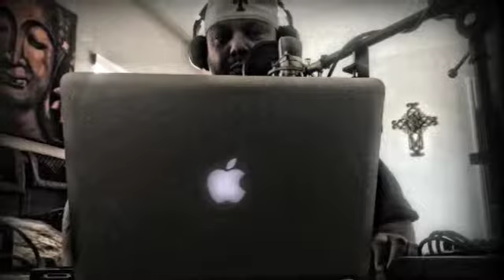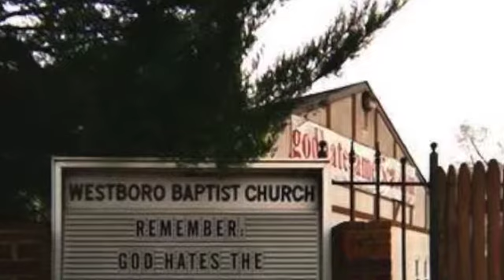Episode 6 - Friday Night Lights Podcast with Jake Hirsch - Mark Pavelich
Jake met Mark Pavelich sometime back in 2007 while booking a fighter on one of his shows. Seven years later and their friendship is still going strong. Mark comes on the show to discuss his life before the Maximum Fighting Championship and what it was like growing up in Windsor, Ontario before making the trek out west. Mark gives Jake some solid business advice and how when someone lays down a challenge it can be all the fuel you need to succeed.